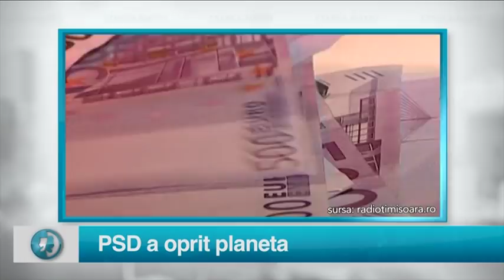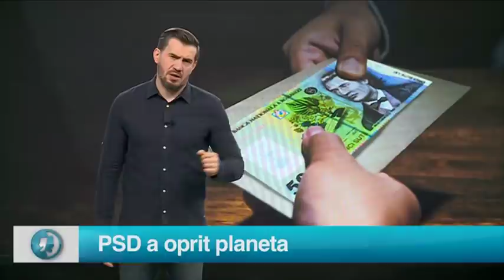STAREA NATIEI 23 NOIEMBRIE 2020 PARTEA 1